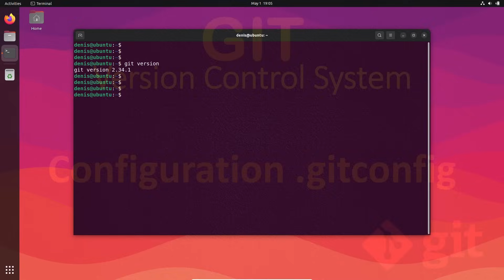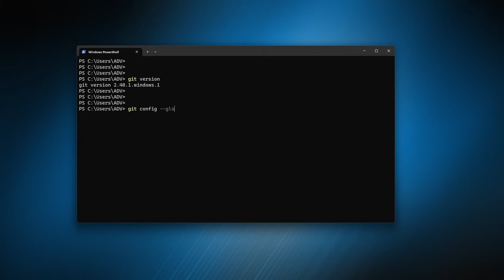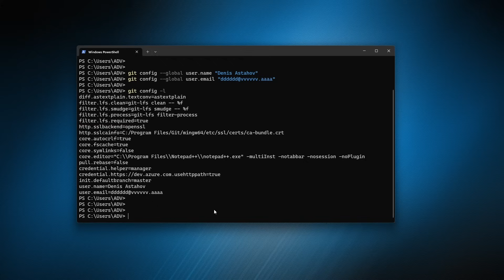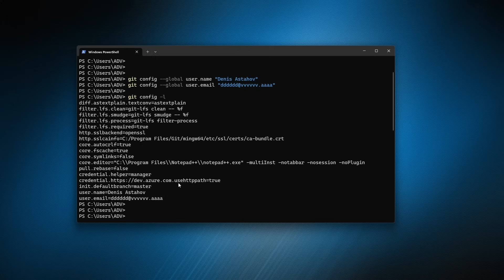Git - Initial Configuration